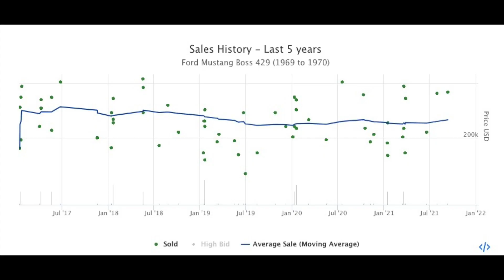2004 Terminator Cobra listed for $100,000+ mystichrome